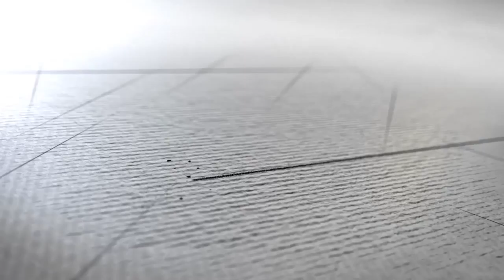الحلقة الثالثة عشر من برنامج باب المدينة